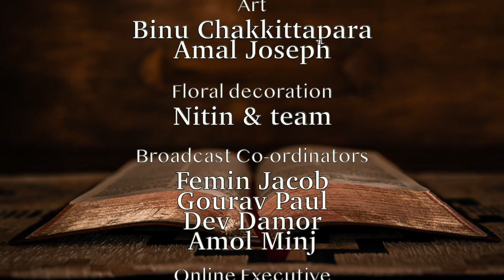Delightful Worship | Praise & Worship || Atmadarshan Tv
Ministry Lead  by  Lema Kindo

Ministry by: Jyoti Bara, Anjana Kullu, Jasmine Anthony, Christina Ballot, Anjali Jamnik
                       Angelo Faia, Sunil Raphael, Aman Jamnik
Keyboard:  Rajeev Francis

Direction
Father Anand

Camera: Binu Chakkittapara,  Amal Joseph Sibu (Ishvani Television)
Editing: Sachin Tripathi
Sound: Nitin Jamra
Graphics: Sidharth Jagtap, Amol Minj
Broadcasting Executive: Femin Jacob, Gourav Paul, Dev, Amol Minj

Online Executive: Kulwant Xaxa